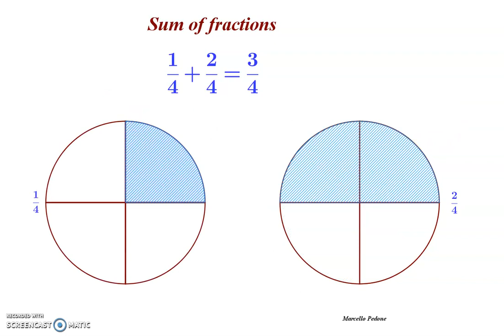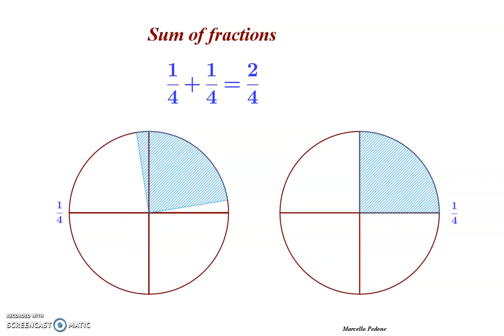Sum of fractions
Somma elementare  tra frazioni e rappresentazione grafica con Geogebra